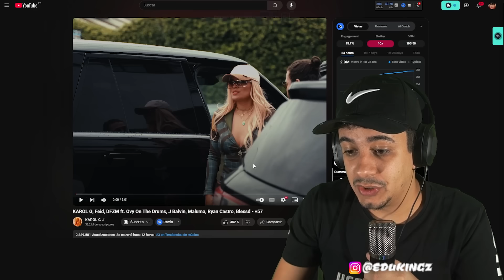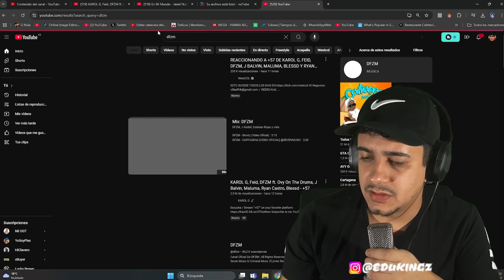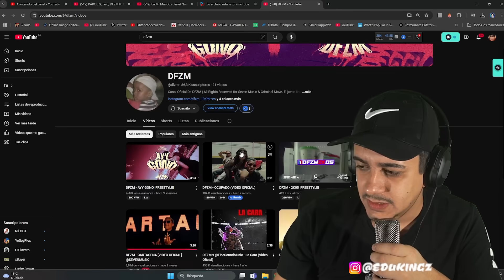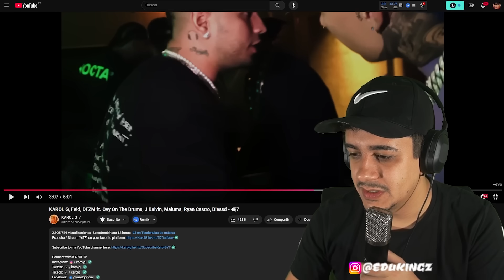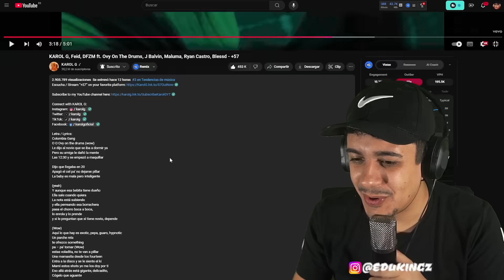JUNTE HISTORICO! 🇨🇴 REACCION A KAROL G, Feid, DFZM ft. J Balvin, Maluma, Ryan Castro, Blessd - +57